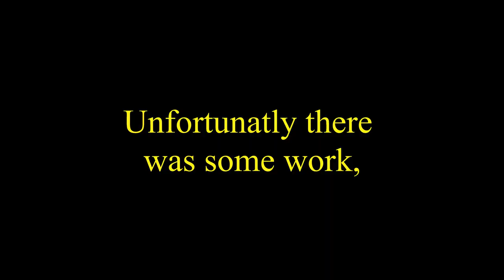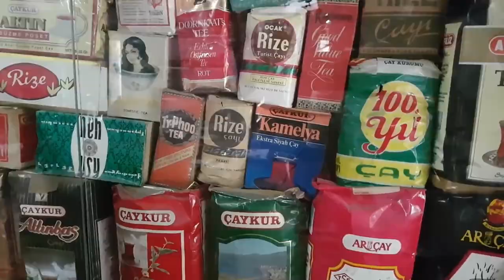Rize VLOG by [JOLLY DUMBER] part. I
Merhaba çocuklar, biz Jolly Dumber. Çılgın dünyamıza hoş geldiniz!

Jolly dumber, Rize'de harika bir hafta geçirdi!

Bu arada beğenmeyi unutmayın ;)

Hello guys, we are Jolly Dumber. Welcome in our crazy world!

Jolly dumber spent one amazing week in Rize!

Also don't forget to to put a thumb up ;)